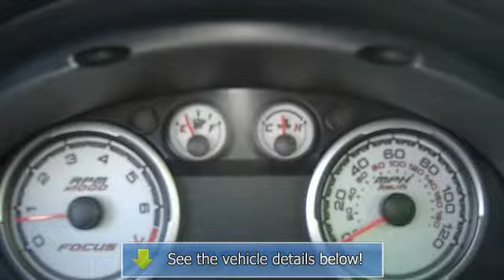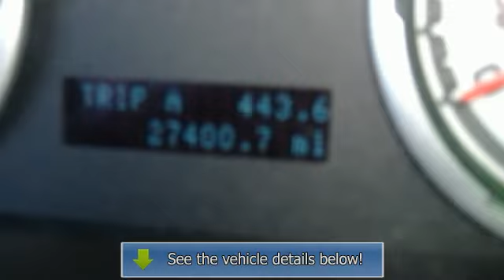2010 Ford Focus - Skyline Mitsubishi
Skyline Mitsubishi

, CO 80234

For Sale: 2010 Ford Focus
VIN: 1FAHP3FN4AW218403
Engine: Gas I4 2.0L/121
Drivetrain: FWD
Transmission: Automatic
Mileage: 26,937
Color: Ebony (exterior) Charcoal Black (interior)

Features:
Welcome to Skyline Mitsubishi's Internet Department.   Please ask for the Internet Manager for information on our vehicles.   Please bring this ad down and present it for a coupon worth up to $500.00 off your purchase.   Thank you.  *Quoted prices, coupons and Internet Discounts are ONLY valid when purchasing from our Internet Department. CD PLAYER, AIR CONDITIONING, CRUISE CONTROL AND MORE...